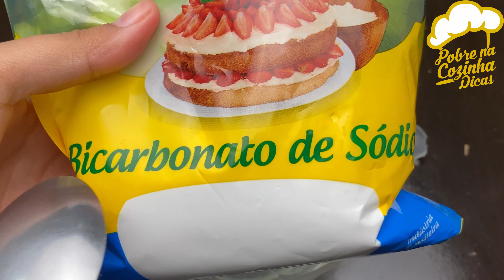todas as baratas irão desaparecer depois que começar a usar isso